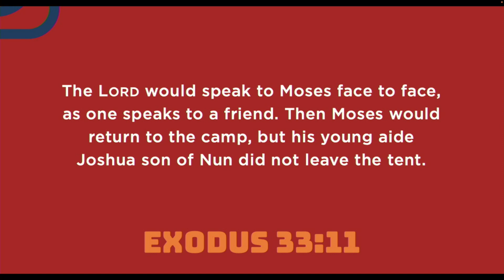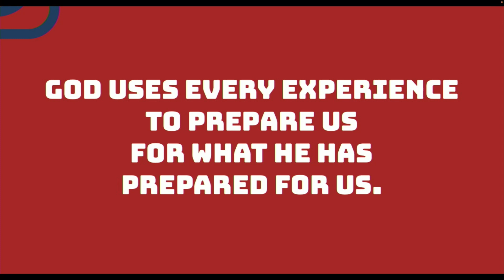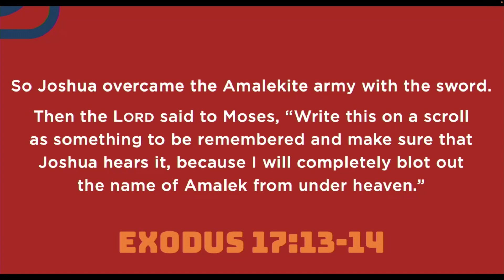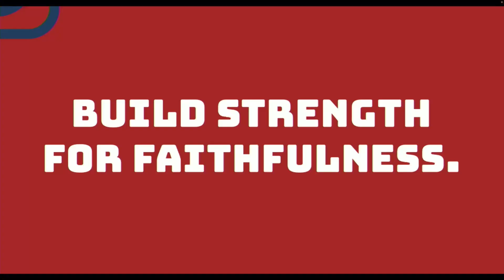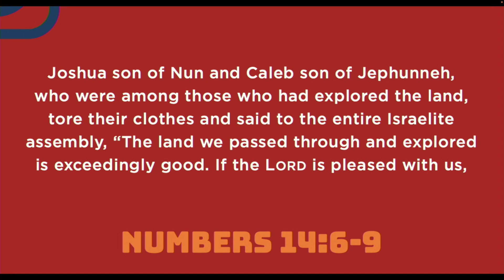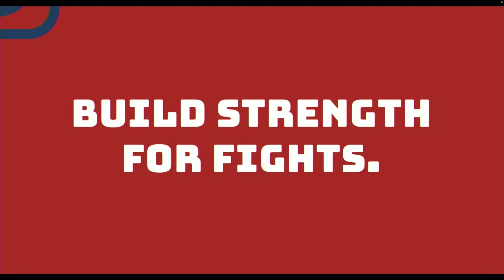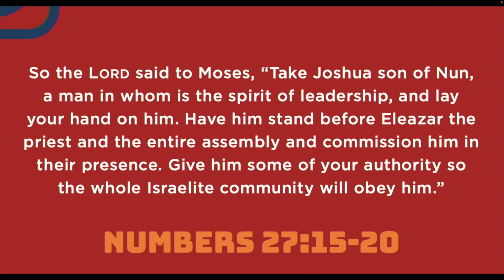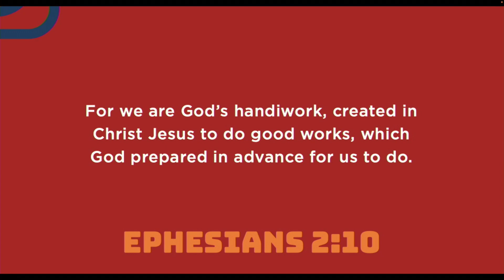Strong Enough - Strength Training | Mac Richard